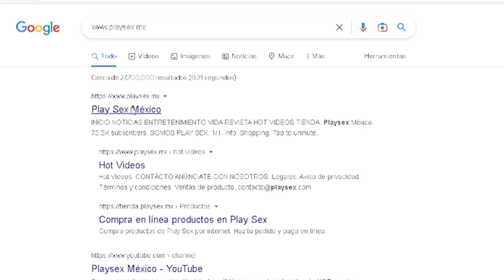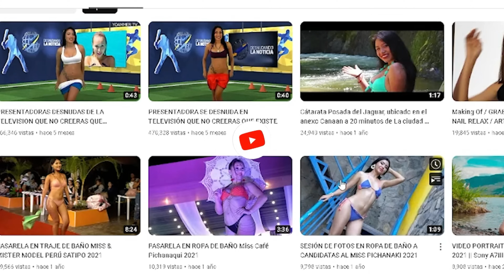INCREIBLE PRESENTADORAS DESNUDAS EN LA TELEVISION QUE NO CREERAS QUE EXISTEN / PARTE 3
Ellas narran las noticias "AL DESNUDO" las chicas del programa Noticias al Desnudo, cambiaron la manera de ver la información.
TRANSMITIDO DESDE México.

✔ No se olviden de suscribirse al canal para que les llegue los vídeos de las Últimas de todo el Mundo de lo que está pasando y vídeos míos claro del Excusado  ✔✔✔

PRESENTADORA SE DESNUDA DE LA TELEVISIÓN QUE NO CREERAS LO QUE HACE